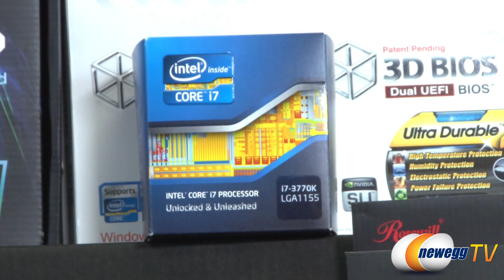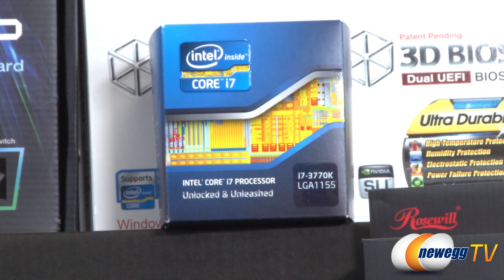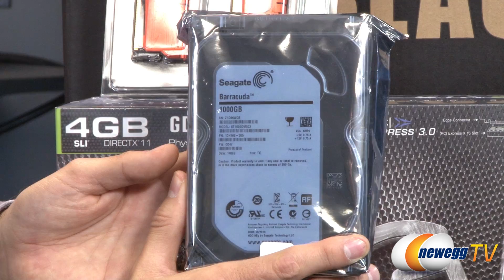Rosewill Blizzcon Builds with Kevin Riley - Newegg TV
Blizzcon is right around the corner so we talked to Pro Starcraft 2 Player Kevin "qxc" Riley and asked him to build a computer with us. He accepted and we were so excited that we built 2 computers. Check out the video for more details.

-- Credits --
Presenters: Steve
Guest: Kevin Riley
Producer: Lam
Camera/Builder: Paul
Editor: Anna